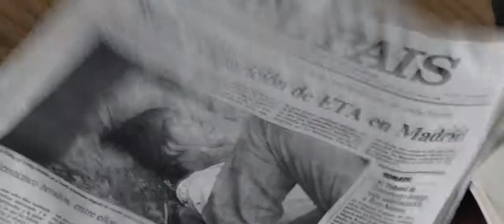Lasa y Zabala - Trailer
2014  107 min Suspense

Dirigida por Pablo Malo
Interpretada por Unax Ugalde, Francesc Orella, Oriol Vila, Ricard Sales, Aitor Mazo, Román Reyes.

Pablo Malo reconstruye en su nueva película el caso real de Lasa y Zabala, dos refugiados vascos que son secuestrados, torturados y asesinados en 1983. Doce años después, los abogados Iñigo y Fede lucharán por identificar a los asesinos poniendo en juego sus convicciones y hasta sus propias vidas.